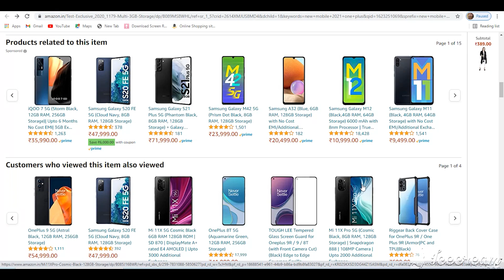Tum New Mobile Amazon Kamesh Chauhan Radha Chauhan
Tum
New Mobile
Amazon